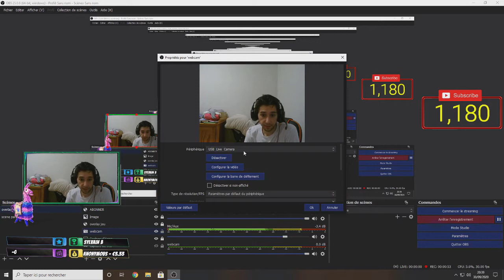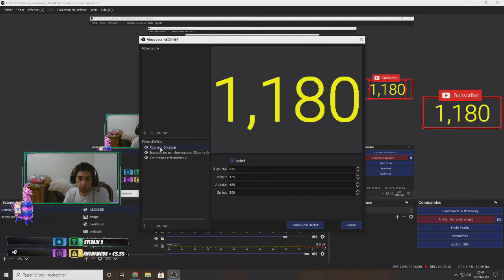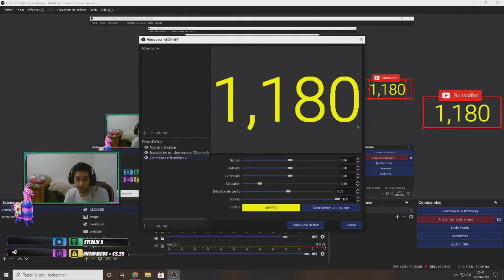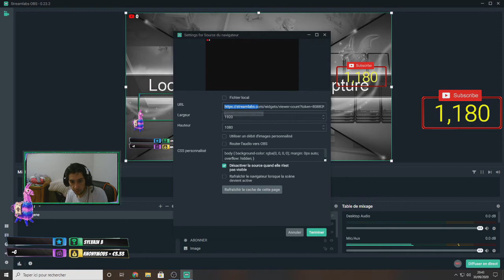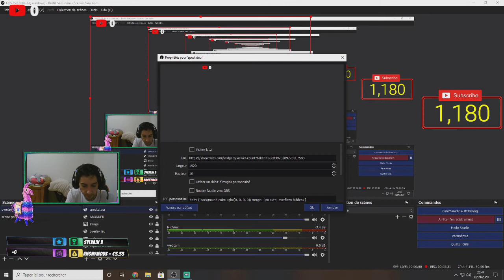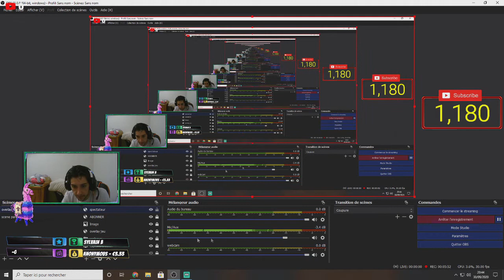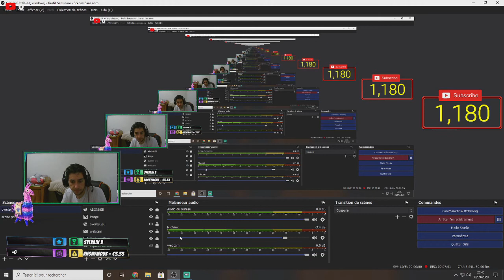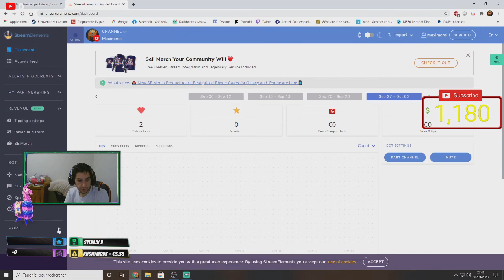OBS / STREAMLABS COMMENT METTRE SON COMPTEUR D'ABONNER